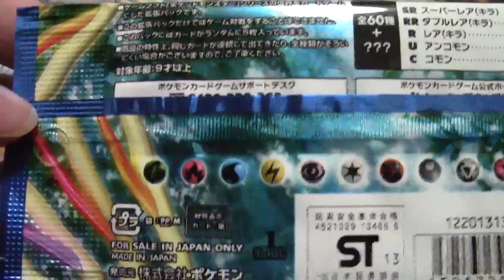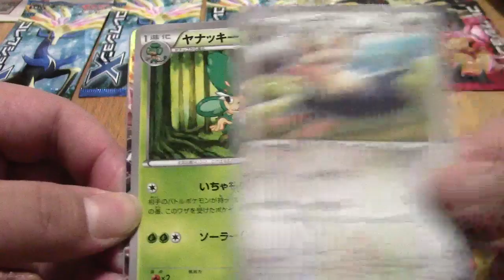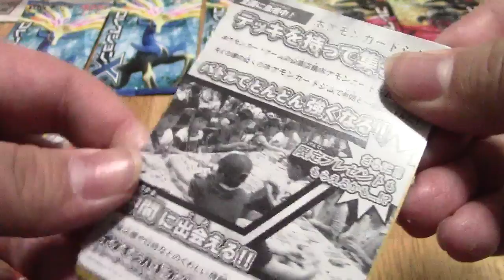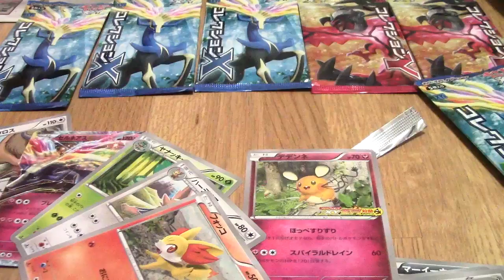ポケモンカードゲームXY 初開封！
ポケモンカードゲームXYの、コレクションXとコレクションYを買ってきました。
とりあえず発売日に買いたい！という願いがありまして発売日に購入しました。